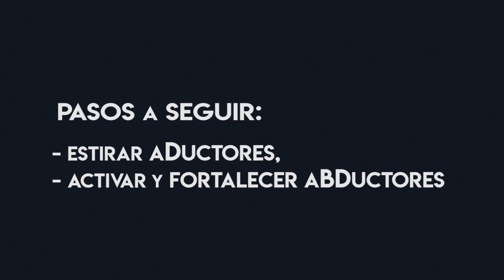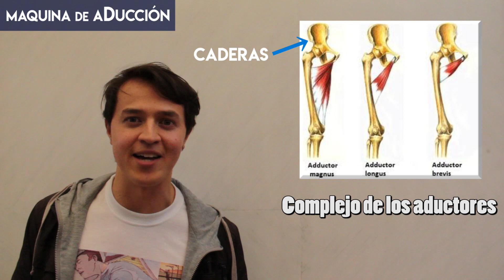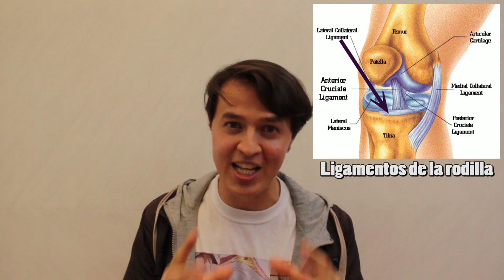EVITA DOLORES DE RODILLA | Mantén tus Rodillas Fuertes y Saludables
El dolor de rodilla es una de los males más comunes que se ve en los gyms hoy en dia, hay muchas razones que causan esto, hoy veremos cómo prevenir el dolor de rodilla, NO ha TRATARLO.
‘‘Descargo de responsabilidad: Si ya tienes un problema o dolor en la rodilla, visita a tu fisioteraperuta o medico para un diagnóstico y tratamiento’’.

Una de las razones más comunes que desarrollan estas dolencias son desbalances musculares que causan que la rodilla no se mueva de forma alineada cuando realizamos actividades físicas (correr, montar bici, ejercicios de pierna, etc)
La relación entre Los Aductores y abductores de la pierna pueden causar esta desalineación
Indice:
0:37 Función de los aductores y abductores
1:06 rotación interna de la cadera causada por aductores tensos y abductores débiles
1:45 estiramientos y ejercicios correctivos
4:50 NO dejar a un lado el trabajo de aductores
5:47 Ejercicios a Evitar
7:16 Conclusión y Pro Tips para tener en cuenta